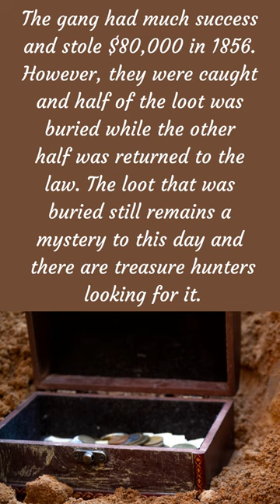Betcha Didn't Know That facts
Rattlesnake Dick!